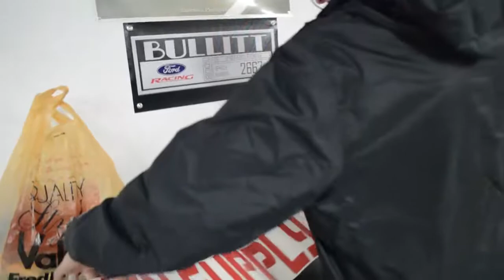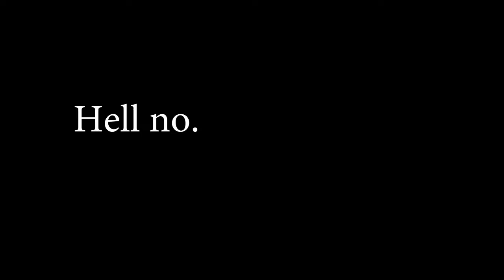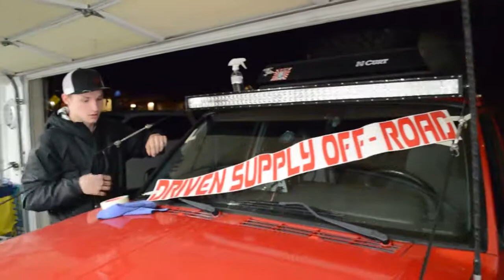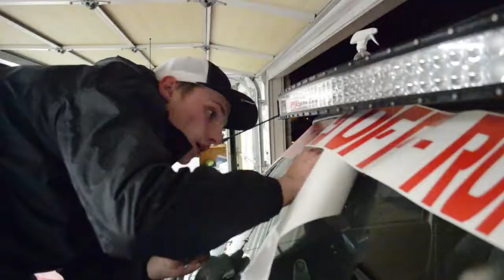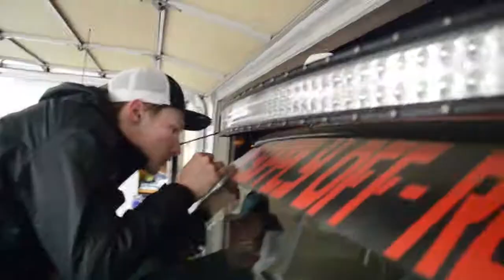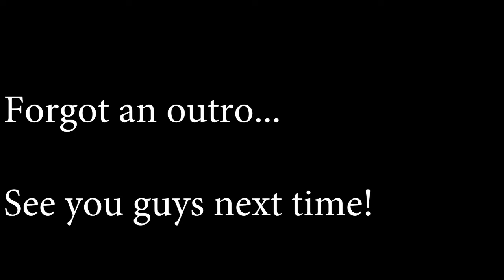Installing Banner on the Jeep!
FOLLOW ME

BUSINESS ONLY

MODS ON BULLITT

- Mach 1 Grille Delete
- Eibach Sportline Lowering Springs
- American Racing Torque Thrust Wheels 18x9 and 18x10
- BBK Offroad X Pipe
- SCT Tuner
- Magnaflow Magnapack Mufflers
- Mach 1 Chin Spoiler

MUSIC